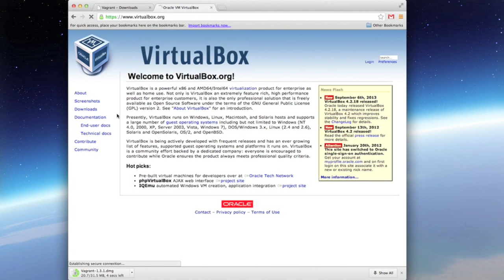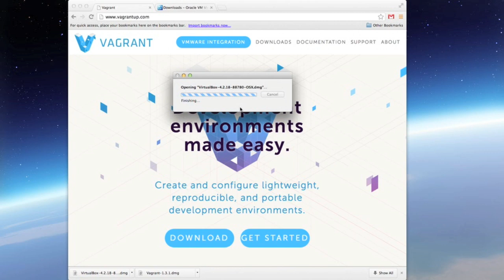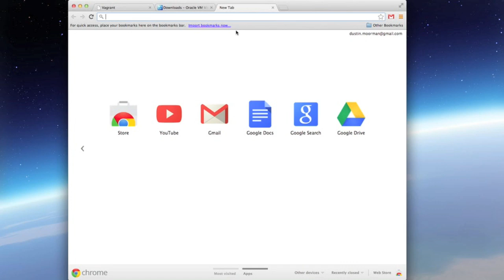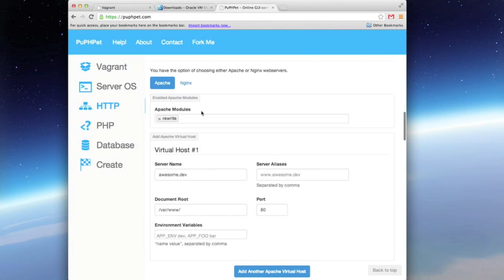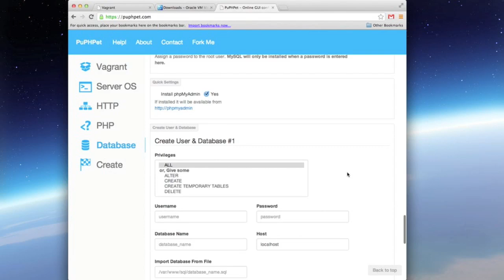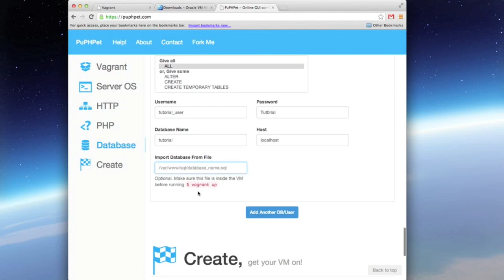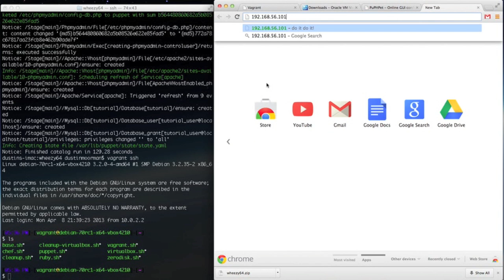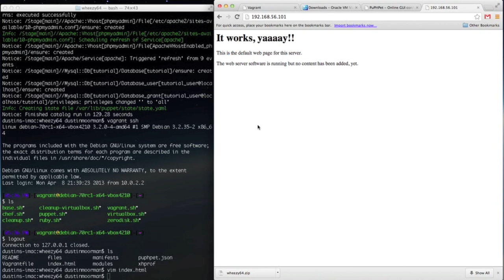Setting up Vagrant for PHP Development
Getting set up with Vagrant for PHP Development. In this video you will see the quick and easy way to set up a virtual development environment.